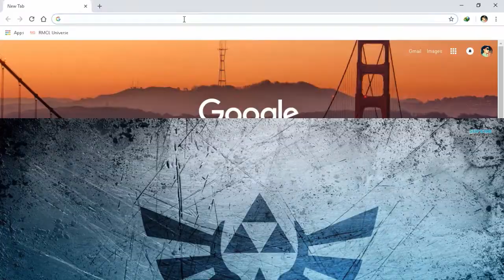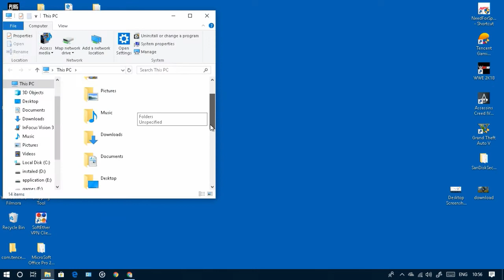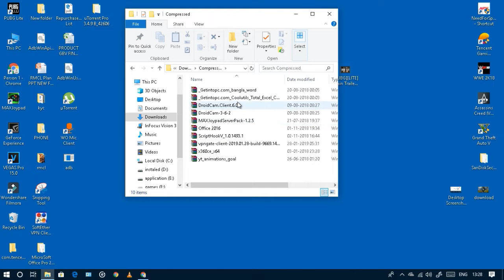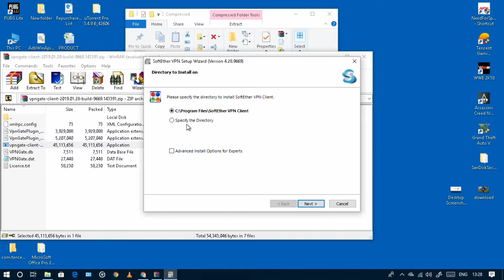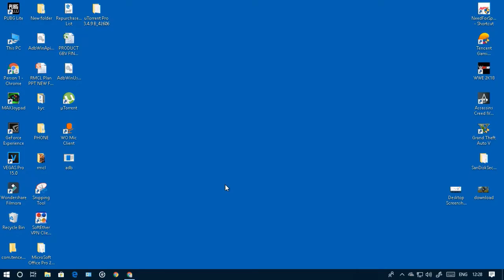HOW TO PLAY PUBG PC free (LITE) IN INDIA (FREE VPN) 100% WORK ,JANUARY 2019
FOLLOW VIDEO STEPS TO PLAY PUBG PC LITE
CHANGE YOUR VIRTUAL LOCATION TO THAILAND (FREE)
TO PLAY PUBG PC LITE CAUSE IT IS IN TEST VERSION IN THAILAND

Hello all players,

On January 24, 2019, the team launched the PUBG LITE Open Beta game service and to celebrate the opening of this game. We have prepared activities for all players. Join the fun as detailed below.

[PUBG LITE Open Beta Activity]

1. Activity period:
- 24 - 29 January 2019 (23:59:59 time)

2. Event details:
- Just enter the game every day. And play on schedule

3. How to participate in the activity:
1) 3-day game entry activity
- just enter the game for 3 days, 1 game per day for the duration of the activity
- if just logging in to the game but not playing the game Will not count as participating in the activity
2) 10 hours of accumulated play time activities
- just play the game for 10 hours or 600 minutes
- count the amount of time playing the gray game Not including the length of time in the lobby
- can check the game time of their own in the "statistics" in the game.